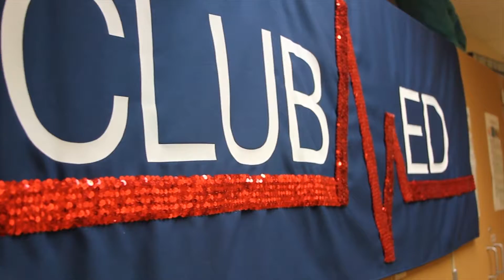SPTV: Episode 8- November 6, 2016